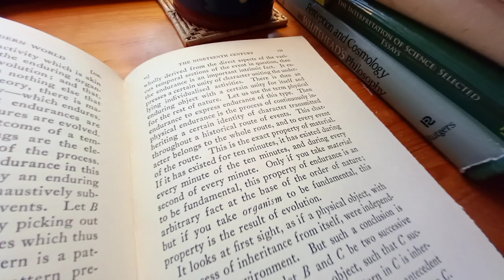Reading A. N. Whitehead on Process, Matter, and Evolution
Read by Dr Peter Sjöstedt-Hughes @Ontologistics